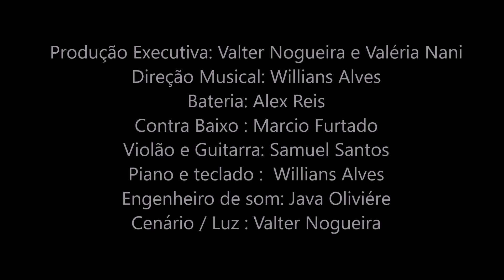SIMPLESMENTE ELIS - SHOW TRIBUTO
Romaria - Sala Palma de ouro com Didi Gomes contato (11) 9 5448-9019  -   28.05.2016